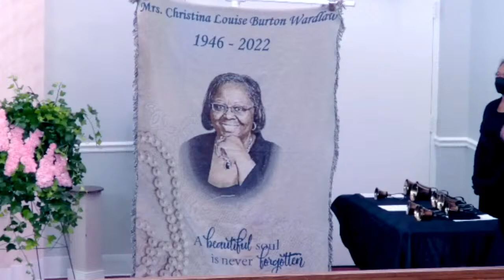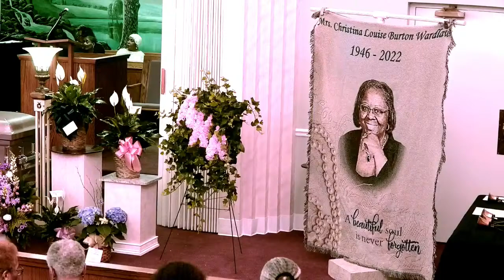The Homegoing Service of Christina Louise Burton Wardlaw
Mrs. Christina Louise Burton Wardlaw, 75, of Greenville, South Carolina, passed on Thursday, May 19, 2022, at Regency Hospital of Greenville. She was a daughter of the late Johnny and Mary Louise Williams Burton and was married to the late Jimmy Wardlaw.

Surviving: one son, Christopher (Janet) of Greenville, SC; her furson, Boomer Wardlaw; two sisters, Johnnie Mae Burton, and Doris T. Wigfall, both of Greenville, SC; one brother, Elder James E. (Jeanette) Burton of Calabash, NC; three extended siblings, Eula Dawson, Shirley Gambrell and JoAnn Carter; an aunt, Irene Miles; two grandchildren, Rashid Edgington and Mila Edgington; one great-grandchild, Samaua U. Edgington; and a host of other relatives and friends.

Funeral Service: Saturday, May 28, 2022, 11:00am at Watkins, Garrett and Woods Mortuary with interment in Resthaven Memorial Gardens.